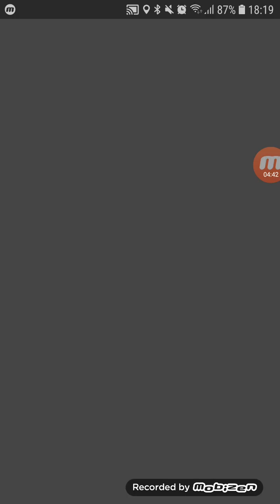No weatherboost, Tapu koko duo with all ground types (VS/TB, 50 seconds left) - Pokemon Go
Weather: cloudy (no boost)
Tapu koko's moveset: Volt switch/Thunderbolt